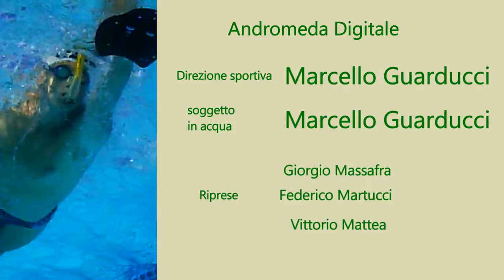Esercizi di alternato con palette